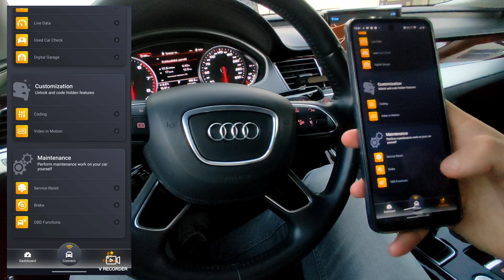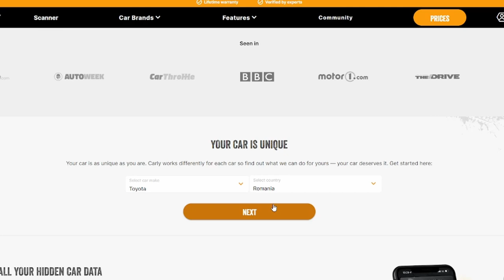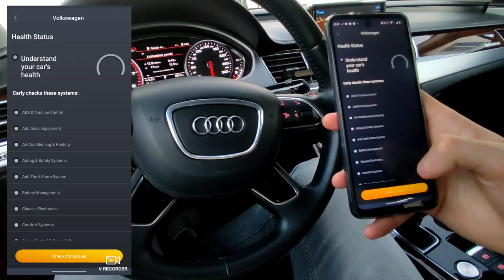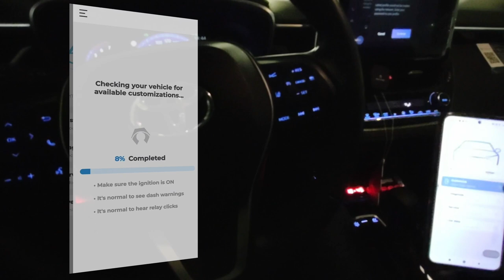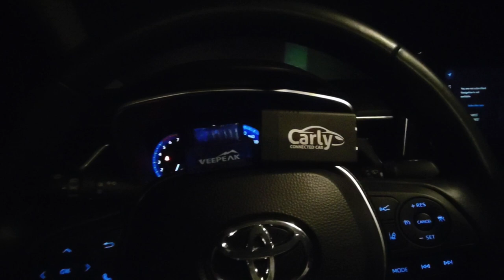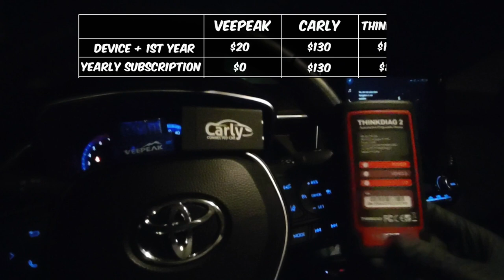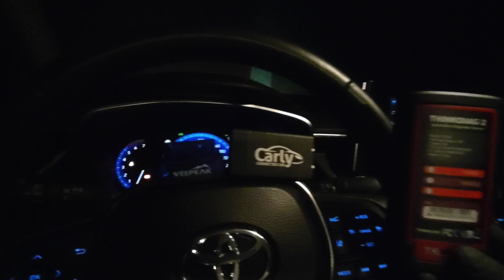Don't waste your money on the Carly OBD2 scanner - watch this review first!